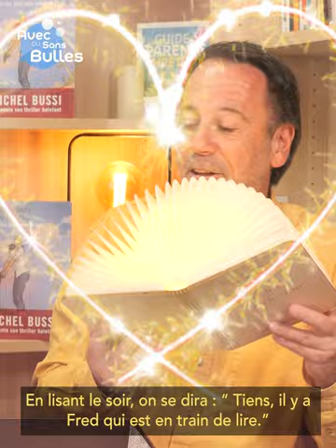"Avec ou sans bulles" #14 invités : Michel Bussi et Fred Duval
🎥 Découvrez nos auteurs comme vous ne les avez jamais vus@nbsp;!

Adapter un roman de Michel Bussi en BD, c’est le défi qu’a relevé haut la main Fred Duval. Après le succès des “Nymphéas noirs”, c’est sur “Ne lâche pas ma main”, un thriller haletant, que Fred Duval a travaillé main dans la main avec le romancier (et avec le talentueux Didier Cassegrain au dessin). Devenez témoin de leur complicité en visionnant cette courte interview où on en apprend un peu plus sur le travail d’auteur mais aussi sur quelques produits typiques de La Réunion...